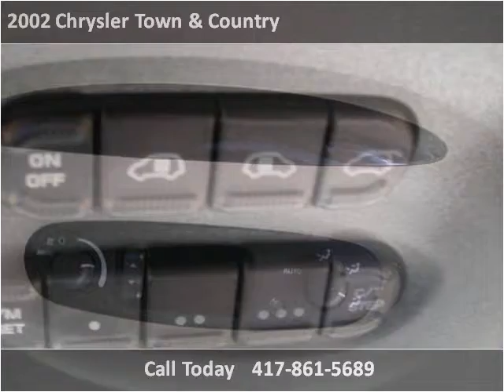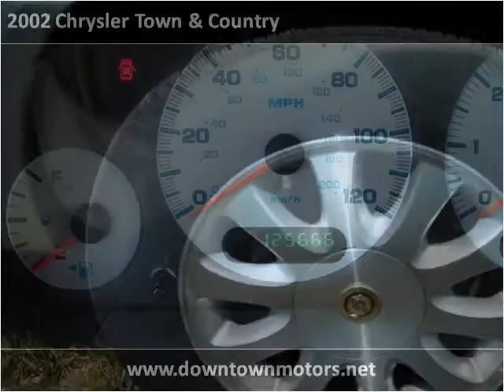2002 Chrysler Town & Country Used Cars REPUBLIC MO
This 2002 Chrysler Town & Country is available from Downtown Motors.